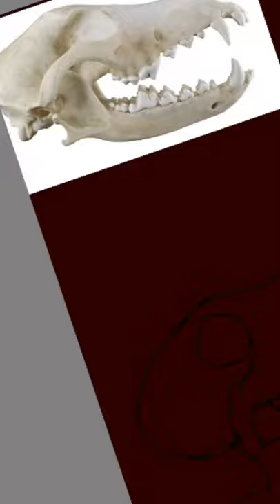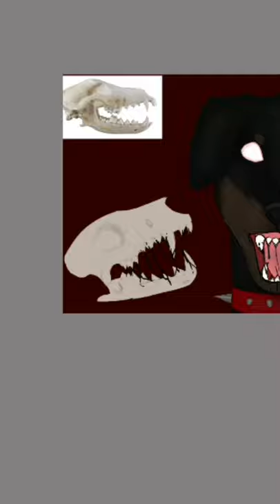Drawing a Doberman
Song: free by Elektromia and JJD
An NSC release